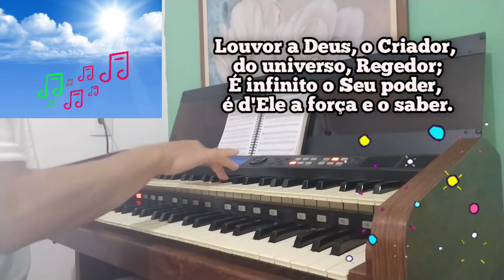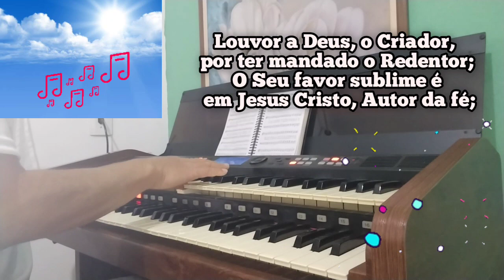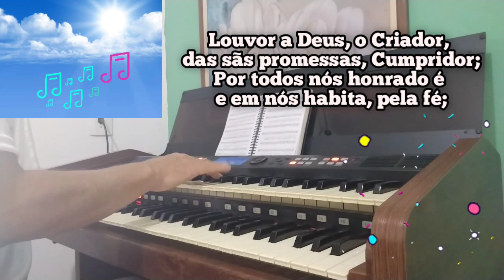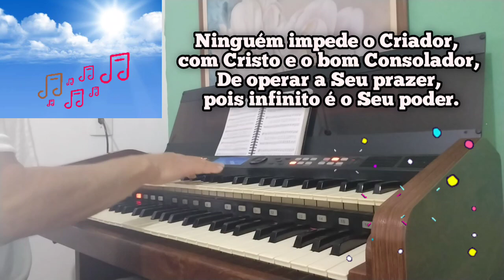Hino 148.Louvor a Deus, o Criador Órgão Ringway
Hino tocado Órgão Ringway RS400H
 Paulo Nascimento

Vídeos novos todos os dias as 13:00Hs